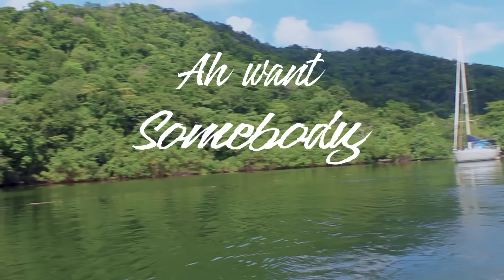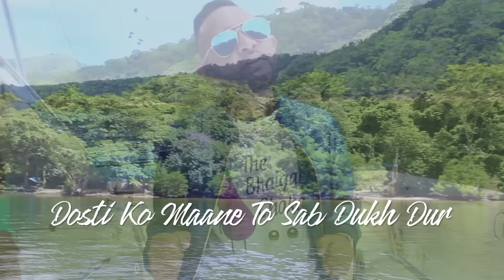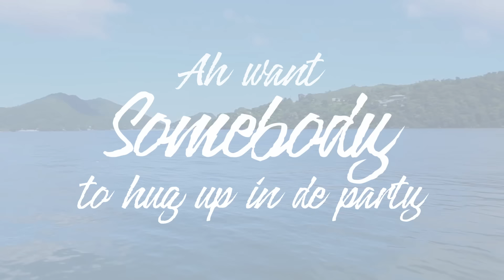ClimaxXx | Baron - Somebody (Official Lyric Video & Music Video 2019)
Track Title: Somebody(Meri Dosti)
Artistes: Avinash Sookraj & Baron
Producer: Maha Studios
Videography: Sception Studios
Visual Fx: Himraj Bir

DO NOT RIP FROM YOUTUBE !